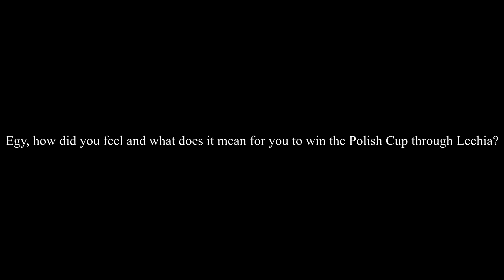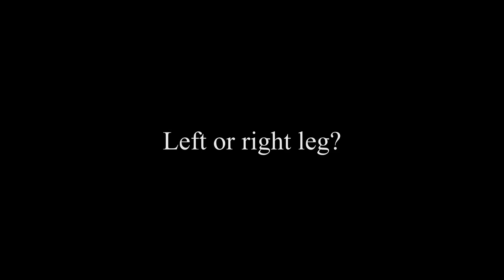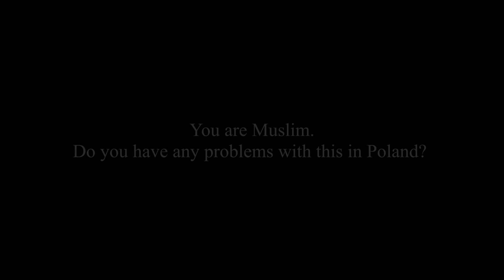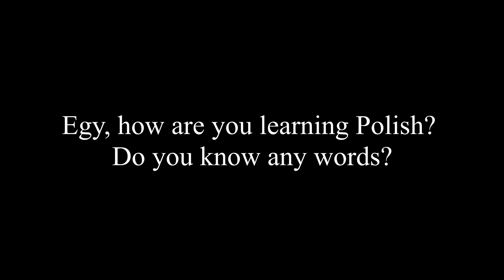EGY MAULANA VIKRI - Q&A, ABOUT LECHIA, POLISH CUP, POLISH LENGUAGE SKILS, HOLIDAYS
Egy Maulana Vikri answers a few questions.

autor i twórca treści: Mateusz Błażewicz